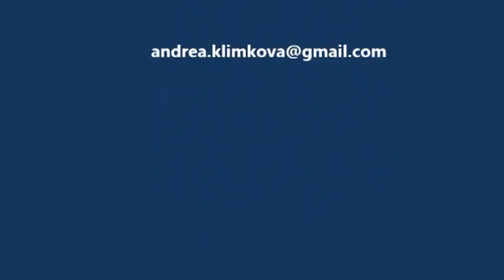CHERRY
Vzali sme ju z asanačky 23.7. CHERRY má približne 1,5 - 2 roky, vykazuje hlbokú podvýživu, takmer nemá svalovú hmotu, je kosť a koža, srsť je na mnohých miestach vypadaná, len ako páperie a kožu má dohryzenú od bĺch. Váži 3, 8 kg, je neuveriteľne vyhladovaná. Podľa bruška a bradaviek môže byť po šteniatkach, alebo má pseudograviditu, ultrazvuk bruška bol negatívny, bez patologických zmien. Na krku má tenkú bielu nepigmentovanú čiaru (našťastie bez poranenia pokožky), pravdepodobne od šnúry, alebo drôtu. Včera, tj.24.7. zareagovala horúčkou, takže sme ju kryli dávkou ATB, dostáva v pravidelných intervaloch 5x denne kvalitné granule, obohatené o lososový olej a mäsovú konzervu CARNO. Je veľmi prítulná a nemôžem sa od nej pohnúť ani na krok. Kedže venčím svorku na dvakrát, keď ju nechám doma s Adelkou spustí nárek. Hygienické návyky má, aj keď je otázne kde žila, pretože má strach zo schodov, z výťahu, z dverí, krčí sa aj pred pohladením, aj ked sa ho dožaduje. Je milá a má krásny kukuč.
NA ADOPCIU: bude vhodná po preliečení, vykŕmení, sterilizácii. Bude vakcinovaná, čipovaná. Predpokladaný čas adopcie: 15. - 20. august 2014